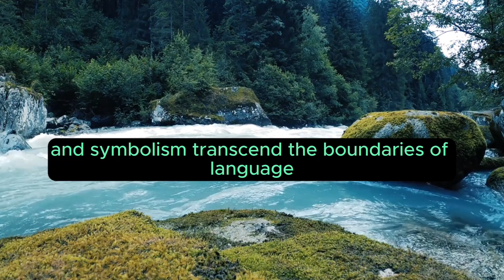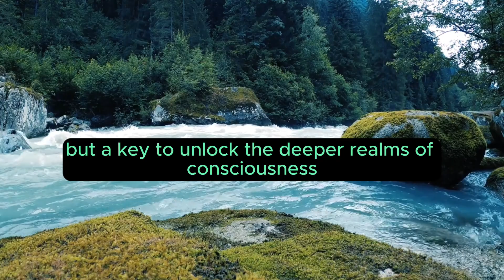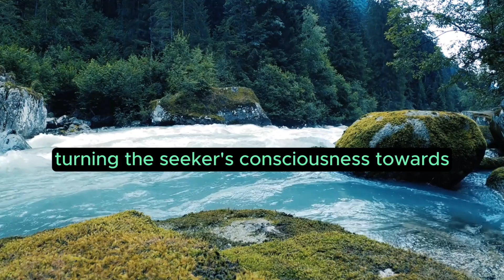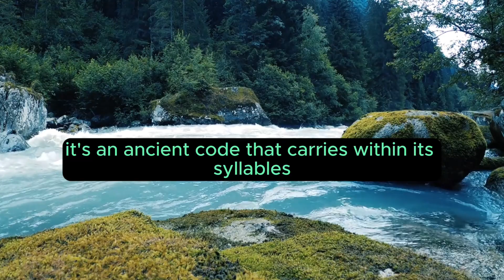Rudra Mantra: "Techniques and Rituals" Chapter 4 of 15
Chapter 4: Unraveling the Mystical Significance
The Rudra Mantra isn't merely a collection of syllables; it's a cosmic code embedded with profound mystical significance. Its layers of meaning and symbolism transcend the boundaries of language, resonating with the very essence of existence.

Cosmic Symbolism
The mystical significance of the Rudra Mantra lies in its cosmic symbolism. Each syllable represents a cosmic force, resonating with the elements that govern the universe. From the primordial vibration of ‘OM’ to the elemental resonance of ‘Namah’—each sound encapsulates the divine forces that permeate the cosmos.

The syllables are imbued with symbolism, representing the interconnectedness of the microcosm and macrocosm. They echo the eternal dance of creation and dissolution, embodying the cyclical nature of existence.

Esoteric Meaning
Beyond the literal interpretation lies the esoteric meaning of the Rudra Mantra. It’s not just a string of words but a key to unlock the deeper realms of consciousness. The very act of chanting becomes a journey inward, a gateway to self-realization and spiritual awakening.

The mysticism surrounding the Rudra Mantra delves into the depths of the human psyche. It's said that each repetition peels away layers of ignorance, allowing the seeker to experience higher states of consciousness.

Healing and Transformation
The mystical significance of the Rudra Mantra isn't confined to the realms of spirituality alone; it traverses into healing and transformation. The vibrations generated by the chanting are believed to have a profound impact on the mind, body, and spirit.

The resonance of the mantra is thought to realign the body's energy centers, fostering a sense of holistic well-being. It's not just about the sound but the vibrational frequency that induces a sense of calm, healing, and rejuvenation.

Connection with the Divine
The Rudra Mantra acts as a bridge between the individual and the divine. It serves as a means of establishing a connection with the cosmic consciousness embodied by Rudra. Chanting the mantra is an act of devotion, an offering to the divine, aiming to seek blessings and guidance from the cosmic forces.

The mystical significance lies in the belief that the vibrations produced during the chanting reverberate not just within the practitioner but resonate across the cosmic plane, inviting the grace and presence of the divine.

Inner Alchemy
Chanting the Rudra Mantra is an alchemical process. It isn't merely about creating external sound; it's about initiating an internal transformation. The mantra is believed to act as a catalyst, transmuting the mundane into the divine, leading the practitioner towards inner illumination.

The mystical significance of the Rudra Mantra resides in the transformative power it holds—a power that transcends the ordinary, turning the seeker's consciousness towards the extraordinary.

Conclusion
Unraveling the mystical significance of the Rudra Mantra is akin to peering into the depths of the cosmic ocean. It's a journey that traverses the landscapes of symbolism, esotericism, healing, and spiritual connection.

The Rudra Mantra isn't just a chant; it's an ancient code that carries within its syllables the cosmic dance of creation, the mystical whispers of the universe, and the promise of spiritual evolution.